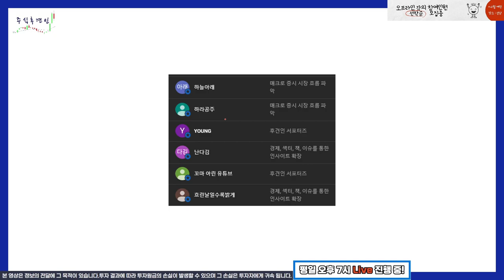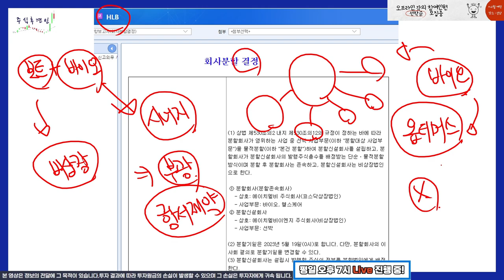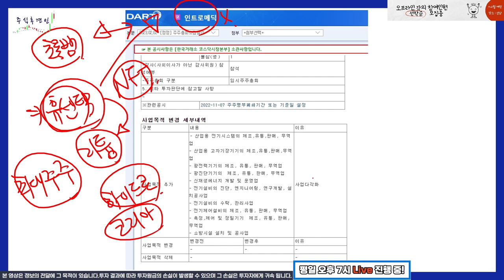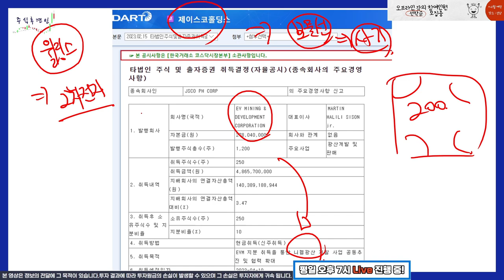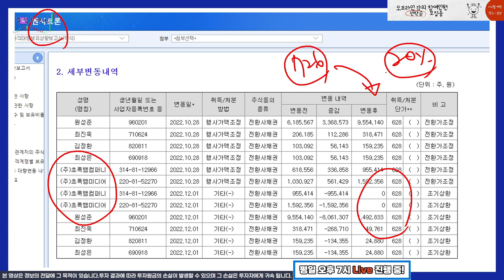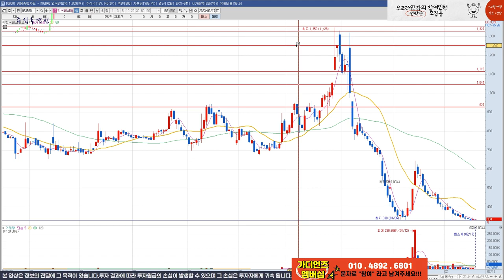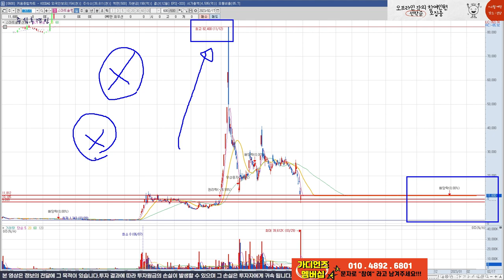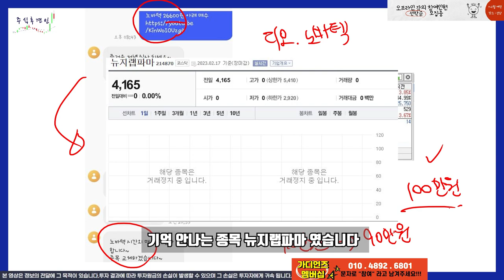거래 정지가 문제가 아니라 상장 폐지도 걱정해야 할지도..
채널에 가입하여 혜택을 누려보세요.